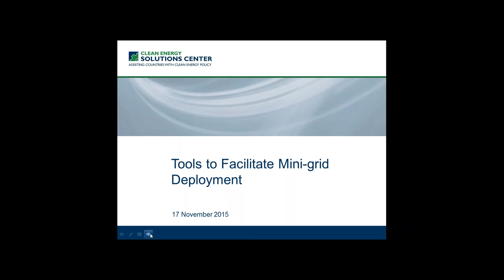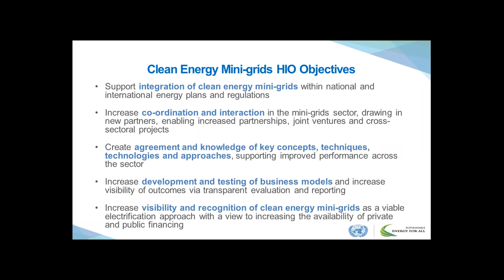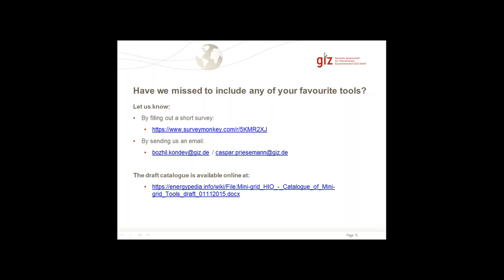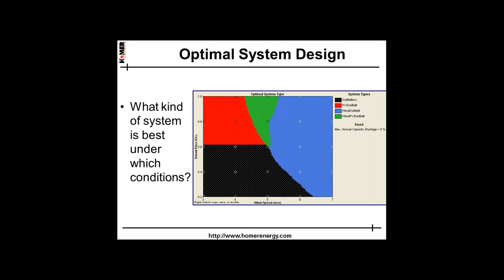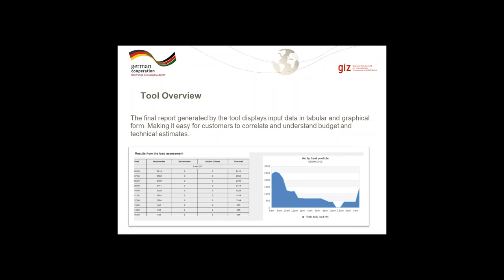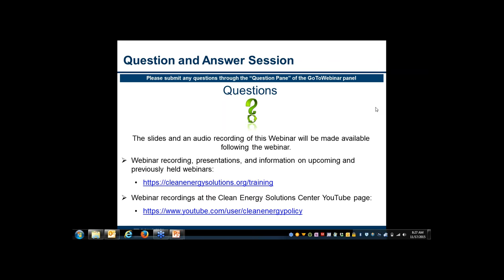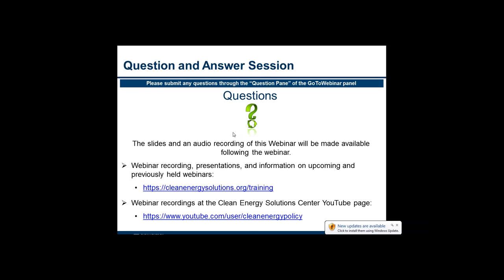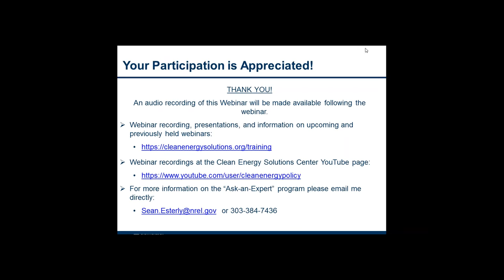Tools to Facilitate Mini-grid Deployment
This webinar features presentations by GIZ, HOMER and the UN Foundation to showcase a catalogue of tools relevant for mini-grid practitioners, and panelists and participants discuss selected tools and their uses in detail.